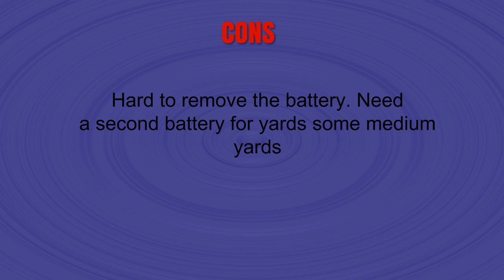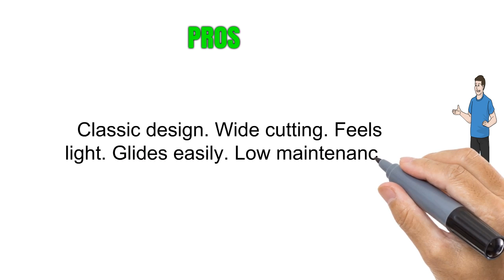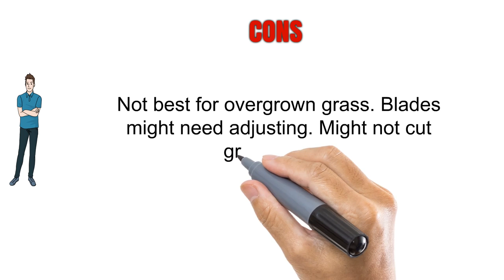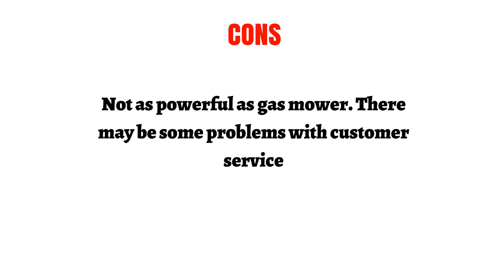Best Lawn Mower for Small Yard 2019 - Top Lawn Mower for Small Yard Reviews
Top 3 Lawn Mower for Small Yard: 1. Editor's Pick: Greenworks 40V Force Cordless Lawn Mower
2. Budget Pick: American Lawn Mower push reel lawn mower
3. Upgrade pick: EGO Power cordless lawn mower